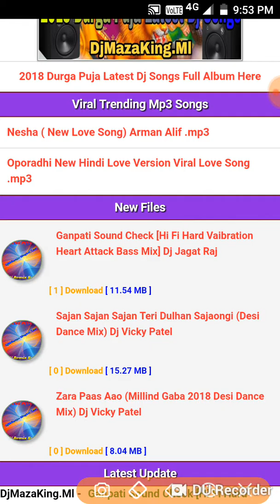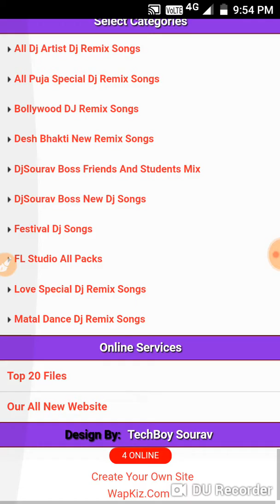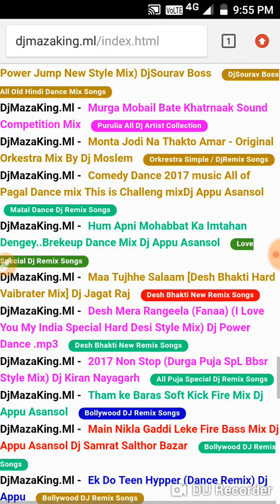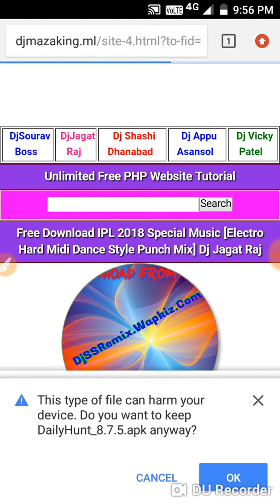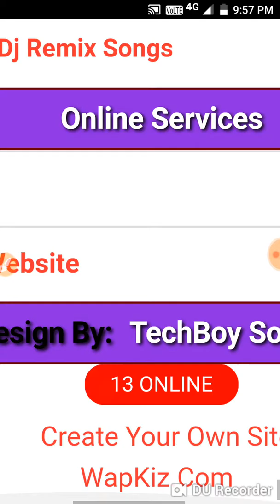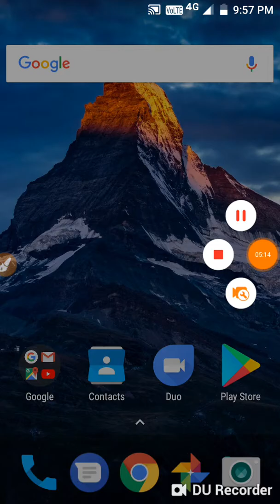Coming Soon Latest Wapkiz Website Tutorial HD Design Site By TechBoy Sourav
Please Friends Comments For Make This Tutorial